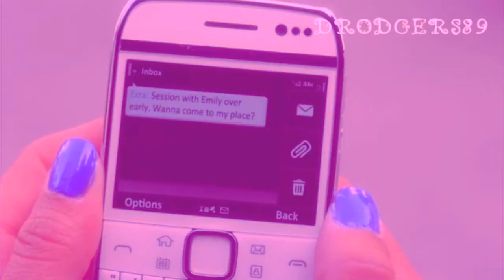RosewoodCollabs | Mona, Alison, Jenna & Melissa ["Bitch" by Plastiscines]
This is our little tribute to the bad girls of Rosewood; Mona, Alison, Jenna and Melissa. Only 4 of us participated in this collab, but we vidded three parts each and cut the song a little so I think it looks really good; the parts aren't too long, ect. Hope you all like it, too :)

I, Hanna (FriendsFreeak) added the coloring for this one, and I couldn't really decide if it looked good or bad at first, lol, but I think I like it, it's different and I think it really fits these girls :)

Here are the lovely vidders;

→ FriendsFreeak
→ drodgers89
→ madziulao93
→ hannahfun1

Song: Bitch - Plastiscines